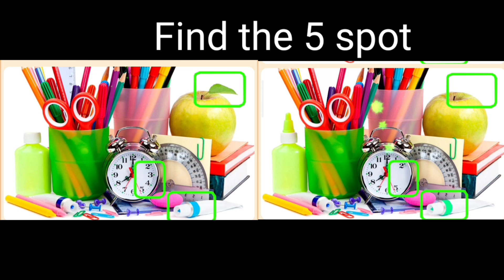Find the diffrence|| Jp image no 210-211